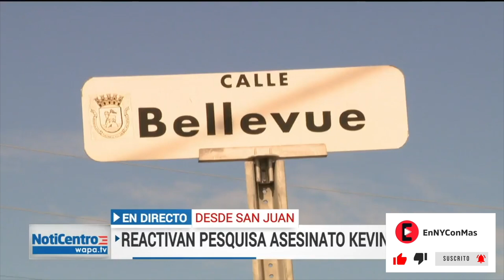Kevin Fret: Más citaciones en investigación sobre supuesta paralización de casos criminales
**La investigación sobre la supuesta paralización de casos criminales bajo el mandato de Wanda Vázquez Garced como Secretaria del Departamento de Justicia de PR continúa su curso, y la Comisión de lo Jurídico de la Cámara de Representantes ha emitido nuevas citaciones. En entrevista con el periódico EL VOCERO, el Pdte. de la Comisión, el Rep. Orlando Aponte, confirmó que la exjefa de Distrito de San Juan, Melissa Vázquez, está citada a comparecer a una vista pública el miércoles, mientras que Vázquez Garced fue citada para el 27 de abril.